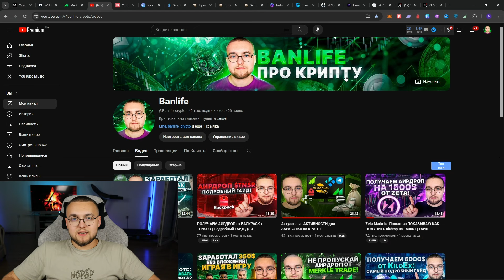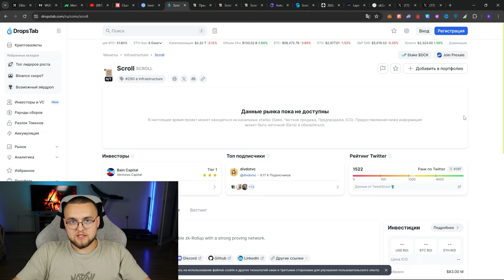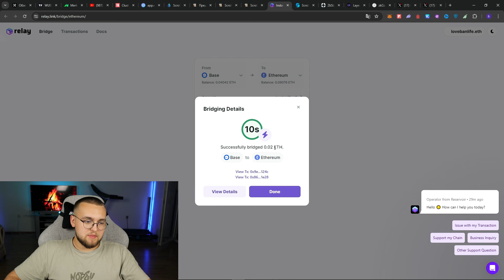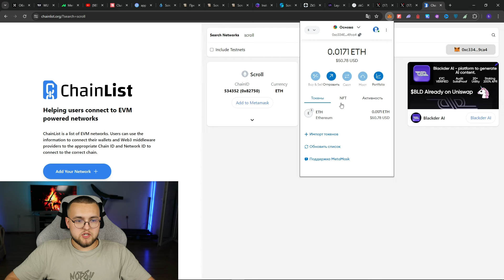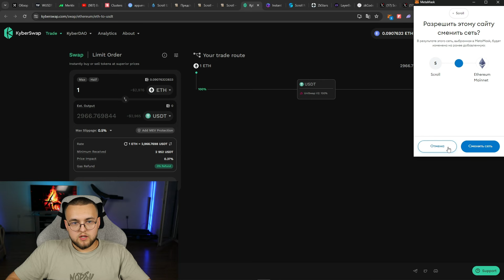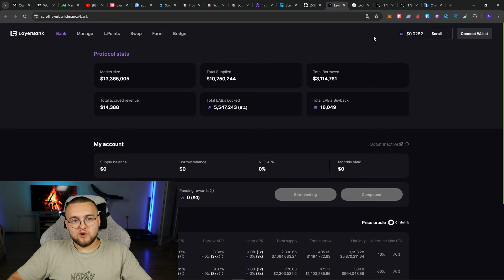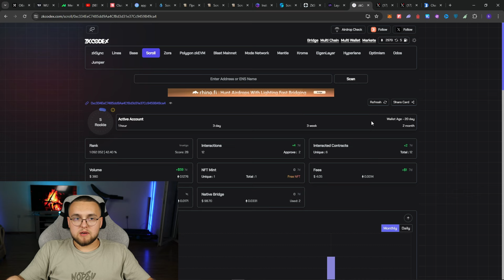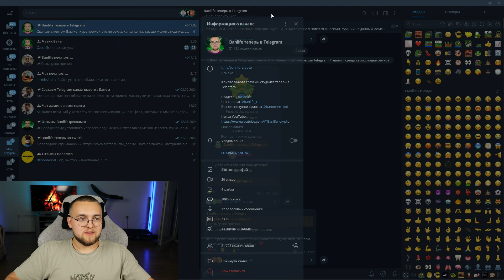КАК ПОЛУЧИТЬ АИРДРОП от SCROLL | Подробный ГАЙД ДЛЯ НОВИЧКОВ!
Всем привет! Сегодня в видео поговорим про проект Scroll, а точнее про то, как получить аирдроп от Scroll.

Видео постарался сделать понятным для новичков, так-как сказать полноценный гайд, но все же, если у Вас остались вопросы - пишите в комментарии, постараюсь ответить.

Тайм-коды:
00:00 Про что будет видео?
00:13 Что такое Scroll?
01:09 Не поздно ли начинать?
02:51 Куда тыкать, чтобы получить airdrop?
09:07 Первый этап квестов завершен, что можно поделать?
10:25 Где брать сайты для активности в Scroll?
13:10 Чего не нужно делать, чтобы не быть побритым
14:25 Где смотреть статистику по Scroll?
16:37 Что делать, чтобы уменьшить шанс сбрива аккаунтов
20:10 Конец

Я в телеграм: @banlife_crypto